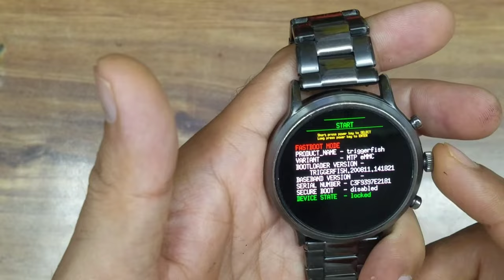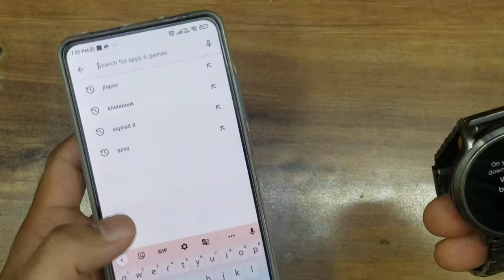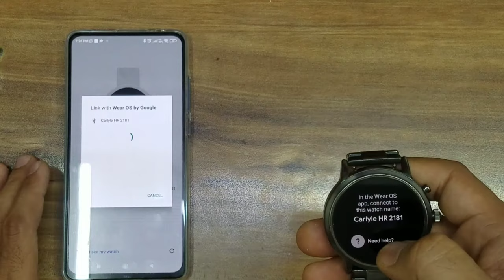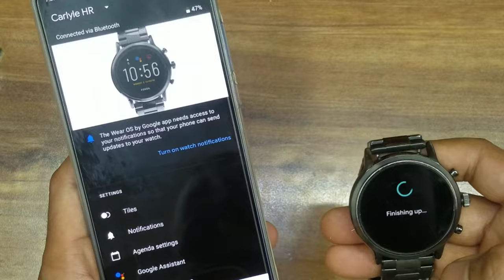Fossil Smart Watch Hardreset. fossil Smart Watch Format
Mobile2Service/:-fossil